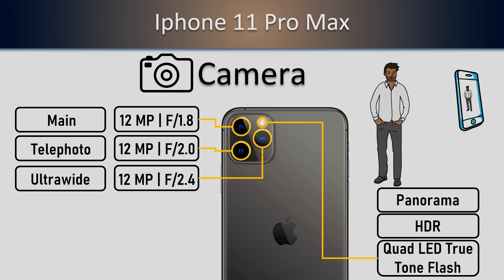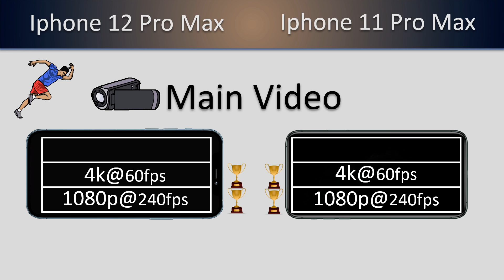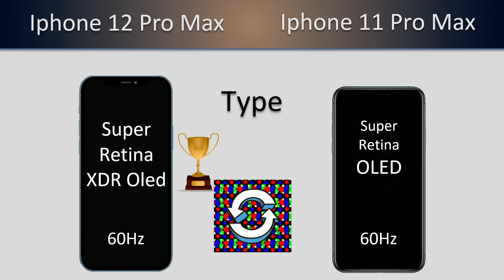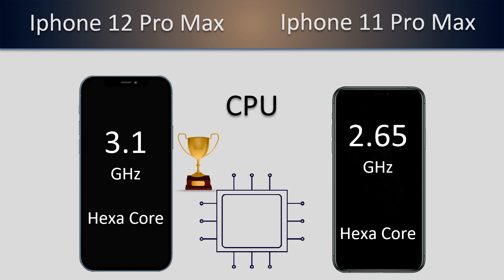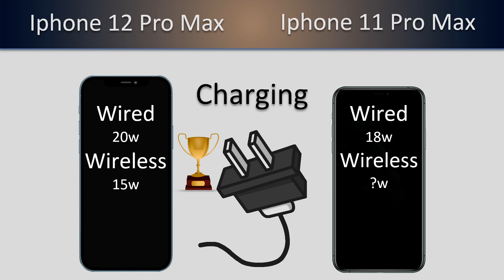Iphone 12 Pro Max VS Iphone 11 Pro Max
𝟭𝟬𝟬% 𝗳𝗼𝗰𝘂𝘀 𝗼𝗻 𝗮𝗰𝗰𝘂𝗿𝗮𝘁𝗲 𝗶𝗻𝗳𝗼𝗿𝗺𝗮𝘁𝗶𝗼𝗻.